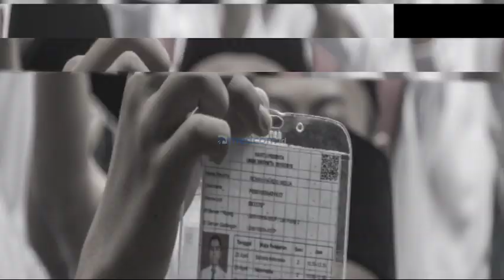Hardiknas 2019, Apakah Pendidikan di Indonesia Sudah Merata?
Hari Pendidikan Nasional (Hardiknas) jadi momen penting bagi kemajuan, evaluasi dan pemerataan pendidikan di Indonesia. Tahun ini Hardiknas bertemakan "Menguatkan Pendidikan, Memajukan Kebudayaan". Gubernur DKI Jakarta, Anies Baswedan juga menekankan pendidikan karakter, yang bertujuan membentuk generasi muda yang berakhlak mulia. Menurutmu, apakah pendidikan di Indonesia sudah merata dan berkualitas?